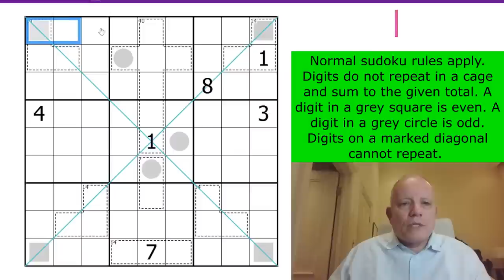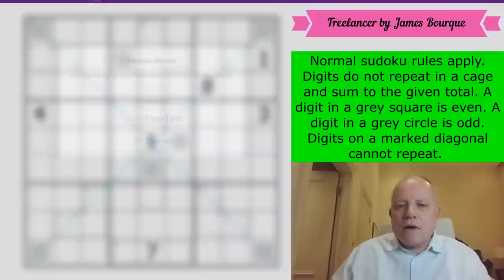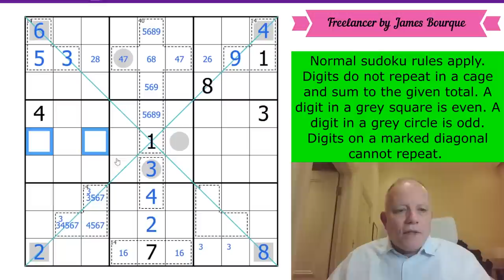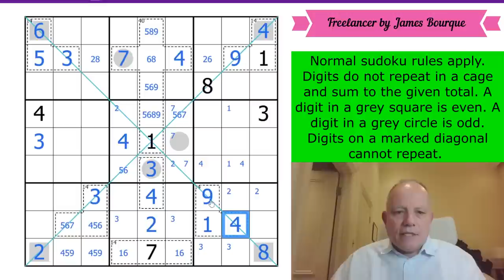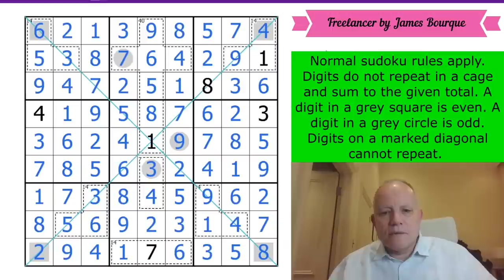A Fun Debut Puzzle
Normal sudoku rules apply. Digits do not repeat in a cage and sum to the given total. A digit in a grey square is even. A digit in a grey circle is odd. Digits on a marked diagonal cannot repeat.

▶ Now available: GAS 2!  ◀
Now out, the second volume of GAS puzzles on our Cracking the Cryptic app. Brand new Genuinely Approachable Sudoku (GAS) puzzles by the channel’s GAS giants, has been released as an in-app purchase from our (free) app. In that app you also get a free pack of puzzles by Prasanna Seshadri (one puzzle of each variant of our existing apps), a FREE pack of 23 puzzles in celebration of our reaching 500k subscribers, and can purchase GAS Volume 1 (60 puzzles), and DOMINO SUDOKU, a pack of 100 handmade puzzles (40 available at launch, 5 added each month until it reaches 100) by some of the best constructors in the world. (Also coming soon is a pack themed around Lines!)

This pack is by Skunkworks (who brought us the Duality pack a few months ago) and consists of 19 puzzles featuring the Knightmare constraint, and a fascinating pack it is! Complete the first five to be entered into the drawing; all 19 to get a shout-out on a video – by 20 April. Join us on Patreon at the $2/month level or higher to try these puzzles, $3/month or higher to have access to solution videos. (Any Patreon member gets access to a Patreon-only discord channel to discuss the Patreon Reward puzzles and get help if you need it!)

* Lots of other content available, including past rewards, amazing crossword solves (including Mark’s latest wrestling match with the Times Monthly Club Special) and Simon and Mark engaging in a couple of collaborative sudoku solves. *

▶Credits◀
SOFTWARE: Thanks to Sam Cappleman-Lynes and Sven Neumann
Logo: Melvyn Mainini
Opening Credits: Joel Blundell